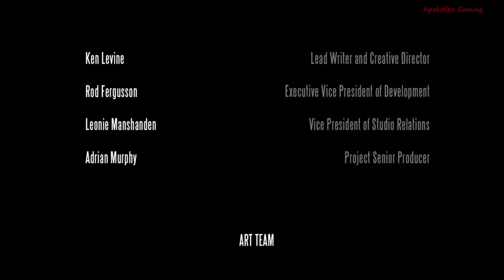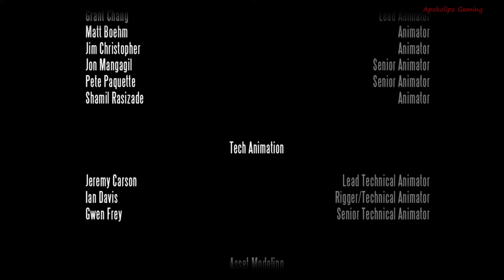BioShock Infinite [1080p HD] Lets Play Walkthrough Part 28 /w Commentary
Welcome everyone to my BioShock Infinite Lets Play!  I have been waiting for this game for some time now, and now its finally here!  I am having a TON of fun playing this, and I hope you enjoy watching.  Thanks everyone!

Game Develper:    Irrational Games
Game Publisher:   2K Games

BioShock® Infinite is a first-person shooter like you've never seen. Just ask the judges from E3 2011, where the Irrational Games title won over 85 editorial awards, including the Game Critics Awards' Best of Show. Set in 1912, players assume the role of former Pinkerton agent Booker DeWitt, sent to the flying city of Columbia on a rescue mission. His target? Elizabeth, imprisoned since childhood. During their daring escape, Booker and Elizabeth form a powerful bond -- one that lets Booker augment his own abilities with her world-altering control over the environment. Together, they fight from high-speed Sky-Lines, in the streets and houses of Columbia, on giant zeppelins, and in the clouds, all while learning to harness an expanding arsenal of weapons and abilities, and immersing players in a story that is not only steeped in profound thrills and surprises, but also invests its characters with what Game Informer called "An amazing experience from beginning to end."

The city of Columbia was built by the US Government in the late 1800s to serve as a floating world's fair. The city was sent to travel from continent to continent and show the rest of the world the success of the American experiment. Unknown to most, Columbia was also a "death star," secretly packed with weaponry. Political strife caused Columbia to secede from America and the city disappeared. No one knows how to get to Columbia.

You play Booker DeWitt, a former Pinkerton detective. Faced with mounting debts, you are forced to take one last job: you must travel to the missing city of Columbia to find a young woman and bring her safely out of the city.

Elizabeth has been imprisoned in Columbia since childhood. All she knows about the world are her rooms and her jailer, a massive creature known as Songbird. Finally freed by Booker DeWitt, Elizabeth finds herself lost in the city and troubled by many questions.

Songbird is the creature that serves as Elizabeth's jailer, protector and only companion. Once Booker frees Elizabeth, Songbird will do anything and everything to return Elizabeth to her prison.